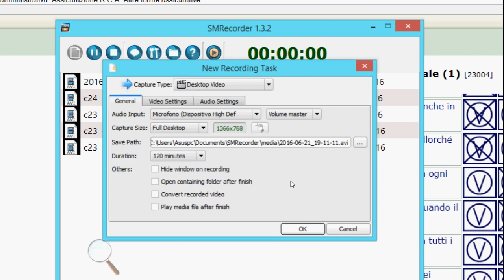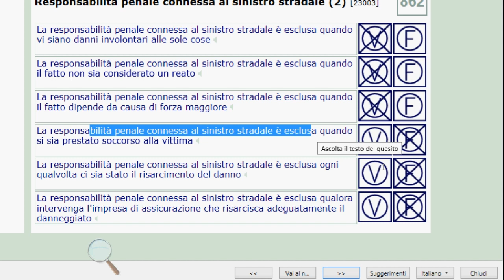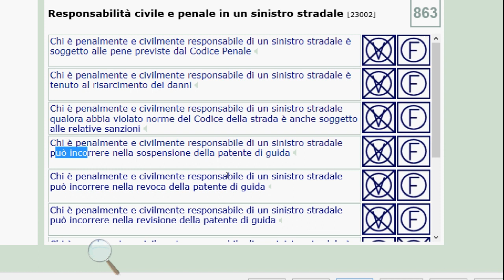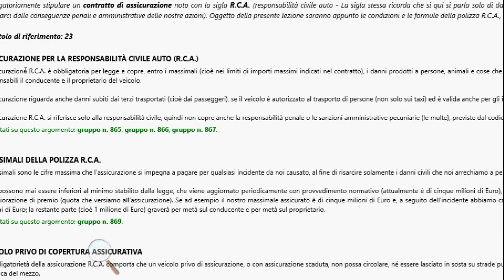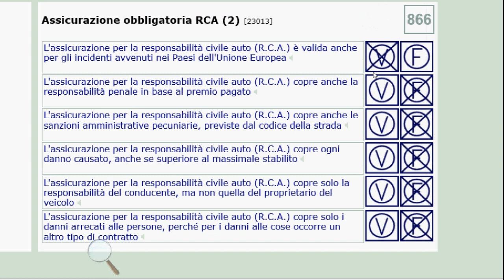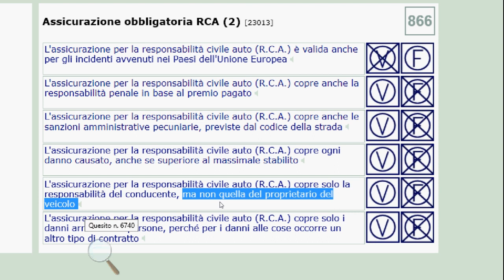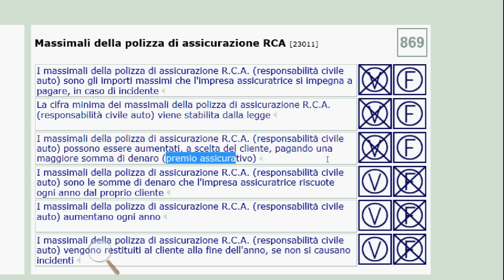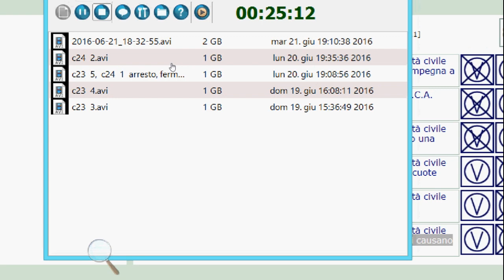Patente B punjabi C 36 2 , c 37 1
Hello everyone,
My name is Aman singh. Is video vich PATENTE B nu PUNJABI language ch translate karke samjhaya gaya hai.Online ya Offline class vaaste ya kisis vi information vaaste  tusi 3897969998 te contact kar sakde ho
Thanks